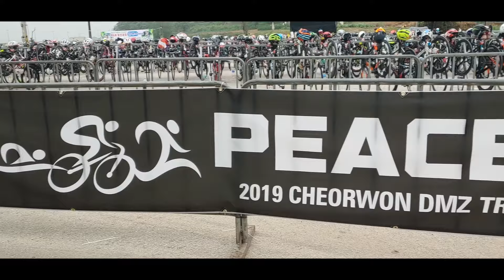2019 철원 디엠지 피스맨 철인3종대회 DMZ Triathlon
2019 철원 디엠지 피스맨 대회 영상입니다~
대회가 끝난지가 언젠데.. 이제야 영상을 올리네요 ㅎ
너무 긴시간 마무리 되지 않은 영상을 어떻게 다듬을까 고민고민하다...
영상이 아까워 만들어 보았습니다 ㅎㅎ
피스맨 대회는 제가 속한 도싸철인 동호회에서 주최하는 철인 3종대회인데요
민간인이 출입할 수 없는 지역에서 철인 3종을 할 수 있다는 것과
동호회 주최로 아주 저렴한 참가비 그리고 우리나라에서 킹코스 대회가
몇개 없는데 그중 하나여서 우리나라 철인 식구들이
많이 참여하는 킹코스 대회이기도 합니다~

새벽부터 철인 분들 따라다니며 찍어보았는데
고생한 만큼 구독도 부탁드리고 즐겁게 감상해주시길 바래용~!!